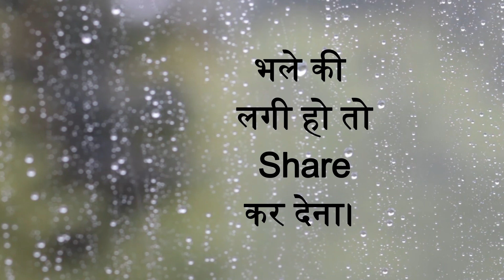Want a Stronger Family Bond? Watch This Now | Jaswant Sir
Happiness in family is easy with few tested  ideas. Depression due to family issues increasing. Relationship bond going weak.  Understanding among family members converted to misunderstanding.  One may try Tips and Tricks by Jaswant Sir to reset family in a right way to happiness. life techniques will be helpful for your queries mentioned below
 Or
  Or
Jaswant Sir G ( Facebook )